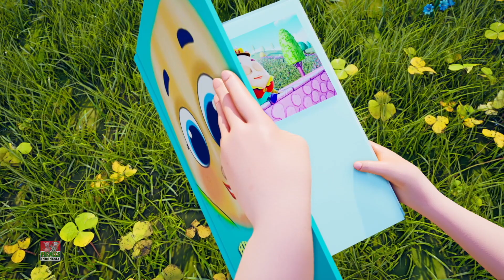Lima Bayi Kecil Lagu + Lebih Banyak Puisi Prasekolah oleh Farmees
Orang tua ini pergi ke kota sajak anak-anak dan lagu untuk bayi oleh Farmees. Tonton koleksi kami lagu anak-anak terbaik dan video prasekolah untuk balita di bahasa Indonesia.